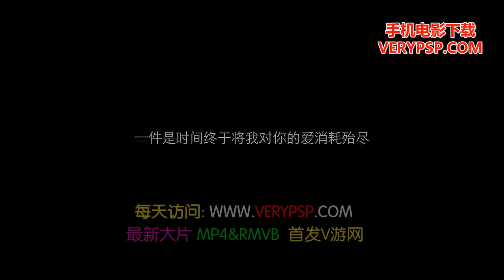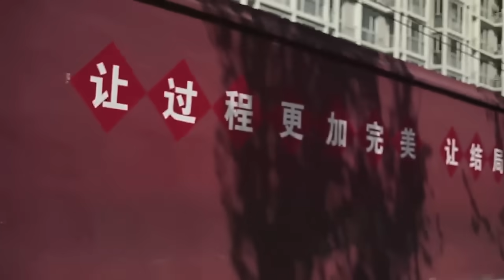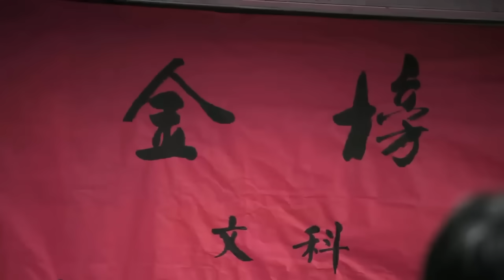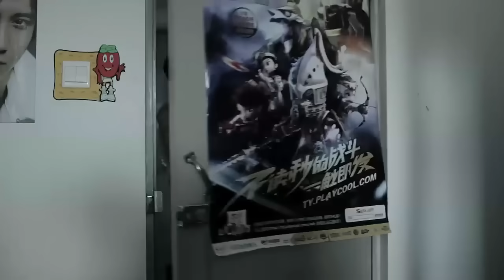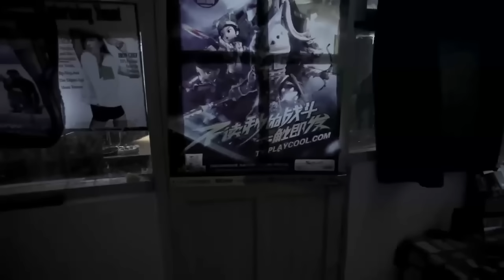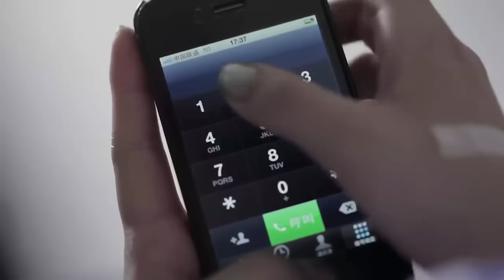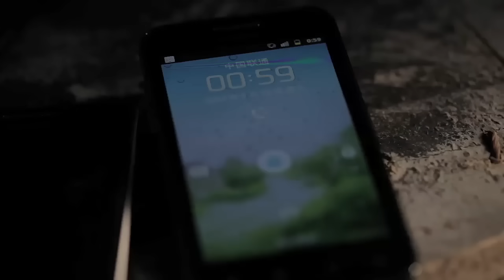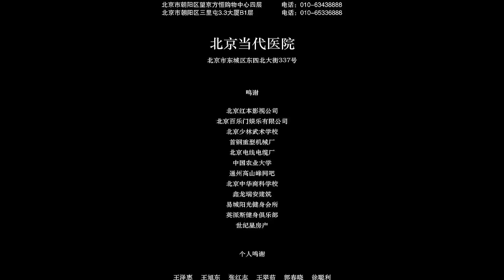《青春期3》残酷版 青春期女孩深陷黑社会魔爪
曾经的问题少女程小雨在父母的安排下顺利考入北京联合政法大学，不仅品学兼优，而且饱受关注与宠爱，而王小菲则高考落榜流入社会底层。落榜后的王小菲从未与程小雨联系，独自在社会底层摸爬滚打，一边感受着现实的残酷与现实，一边默默地思念和关注着程小雨。而程小雨则想尽一切办法打探着这个曾经舍身救已的"恋人"，但却一直杳无音讯。不想造物弄人，在一场扫黄打非的行动中，王小菲被误抓，两人不期而遇。两个高中同学，在不同的人生境遇和命运中，开始了一场惊心动魂的青春保卫战。